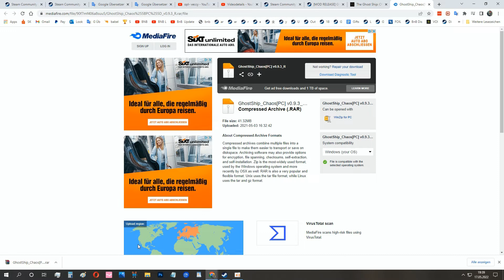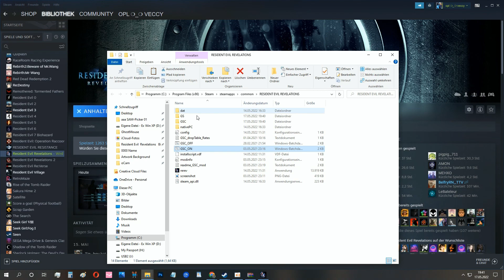copy and paste [MOD] Ghost Ship Chaos and Ghost Boat Series too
easy copy and paste overwrite yes